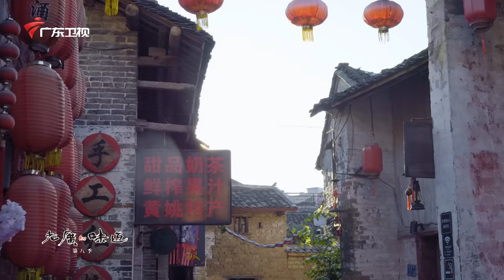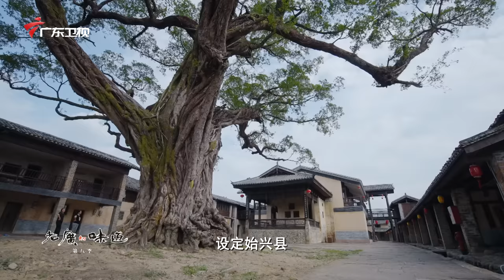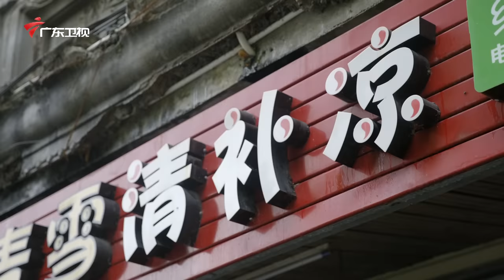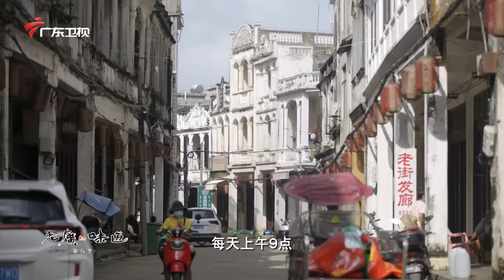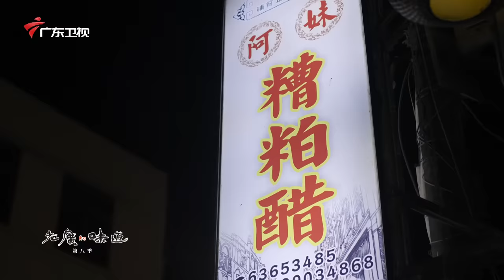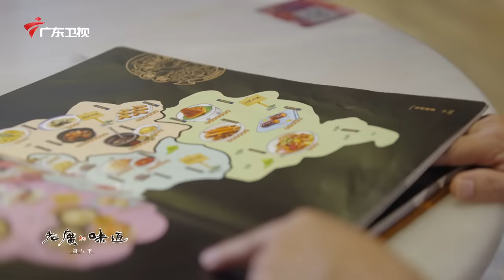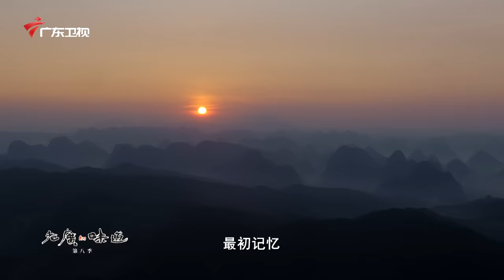《老广的味道》第八季 第5集 古城好味道｜1080P 看老广在千年美食文化中如何传承与创新！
老广的味道——《古城好味道》主要内容：
0:00 【老广的味道第8季 ep5 古城好味道】
9:13【甲鱼鸡火锅】【红烧甲鱼】
16:15 【豆豉鲮鱼】【豆豉蒸豆腐】
23:00【糯米虾虾酱】
25:51【虾酱焖秋茄】
28:25【莙荙包】
33:36【糟粕醋】
40:59【阴菜牛𦟌煲】

越放越陈却越来越贵的东坑人参
发酵多年却越浓越鲜的古村河虾
暗黑无比却酸辣鲜香的文昌特色“醋”
看老广在千年的美食文化中，如何传承不守旧，创新不忘本
老广的味道——《古城好味道》